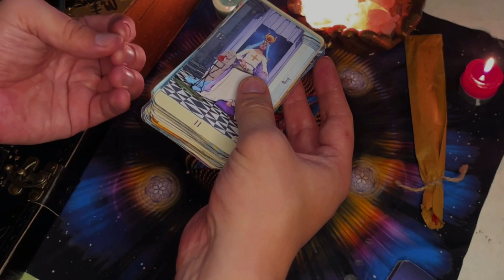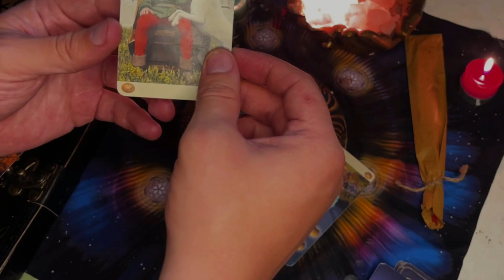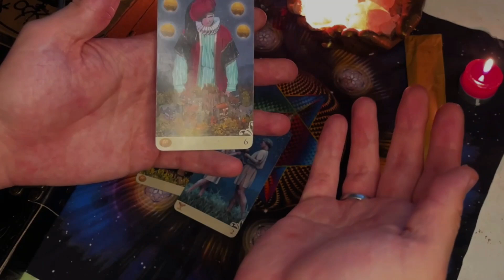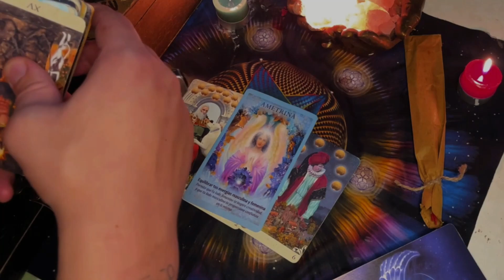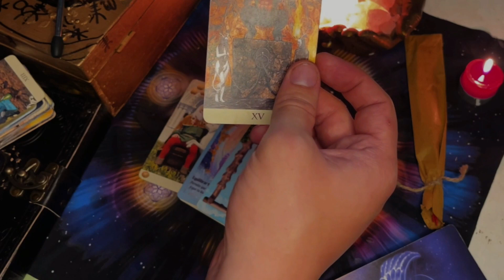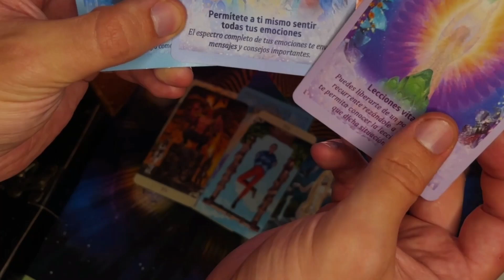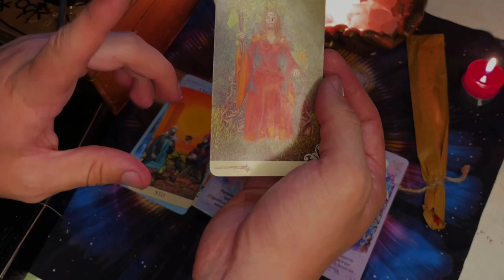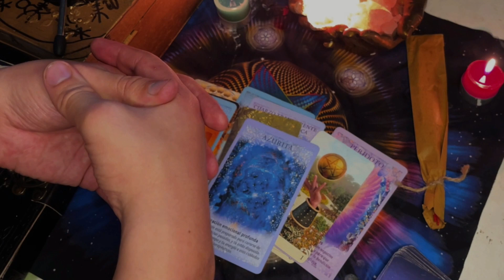SAGITARIO, ESTO TE DEJARÁ EN SHOCK! JAMÁS PENSASTE QUE LLEGARIA ESE GRAN DIA! NO HAY PALABRAS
10:00
REPRODUCIENDO
¡En 10 Minutos Este Cuarto Explotará!

MrBeast
40 M de vistas
No pensé que eso iba a pasar... Con T-Mobile no hay que no hay que hacer muchos procesos (ni formarte en las ventanillas). Los clientes obtienen el Estado Magenta desde el primer día, lo...

44:57
REPRODUCIENDO
CONOCI A ALFA

Fede Vigevani
12 M de vistas

DÍA DE EXPERIMENTOS 🧪
816 k vistas

CUAL FUE TU RESULTADO?
568 k vistas

ESTO SIEMPRE PASA EN EL FUTBOL
484 k vistas

No veo fallas en su lógica! 🤔😱😂😂🙏🏻
90 k vistas

A qué hora viste este vídeo?
768 k vistas

¿Es VERDAD el HACK VIRAL de la TAPA de NUTELLA?
1 M de vistas

7:04
REPRODUCIENDO
New England Revolution vs. Inter Miami CF | Full Match Highlights | April 27, 2024

1.1 M de vistas
📺 Watch every match with MLS Season Pass on Apple TV The 🐐 plays here. Join The Messi Insider for insider news, early access to Messi promotions and more

16:39
REPRODUCIENDO
ME GANÉ UN VIAJE A UN CRUCERO 🥹✈️🛳️

12:56
REPRODUCIENDO
No pasa un minuto sin una mentira (2)

Tri-line
357 k vistas
Y sí, habrá un tercer vídeo que se llamará "No pasa una hora..." Añado un número 2 para que haya menos confusiones. -Edición -Instagram

4:59
REPRODUCIENDO
Ke Personajes / Que Poco (En Vivo)

Ke Personajes
364 k vistas
Cover de "Que Poco" de Xochilt 🎶 Y como siempre, sin querer, una mas para el cuaderno... Voz: Emanuel Noir. Teclado: Joel Brem Percusión: Sebastián Boffelli. Güiro: Enzo Martínez.

16:02
REPRODUCIENDO
URIEL LOZANO / Zapada EN VIVO en UN POCO DE RUIDO !

Pinky SD
396 k vistas
EMITIDO EL 24/04/2024 ZAPADA MUSICAL junto a URIEL LOZANO Miranos tambien Escuchanos tambien en:...

2:13
REPRODUCIENDO
HELLUVA BOSS: SEASON TWO TRAILER (LVL UP 2024)

Vivziepop
2.3 M de vistas
IT'S HAPPENING! The REST of SEASON TWO will be out through the rest of THIS YEAR!! We have been working so hard to build up more episode and even bring you new things like shorts so theres...

3:30
REPRODUCIENDO
CORTE CACO REMIX 💈- NUKE, The La Planta, R Jota, Papichamp, Obie Wanshot & Pushi

NUKE
198 k vistas
CORTE CACO REMIX 💈- NUKE, The La Planta, R Jota, Papichamp, Obie Wanshot & Pushi Spotify: @NUKE : Instagram Tik Tok

31:00
REPRODUCIENDO
Trabajar en McDonald's 🍔

Dreamau
287 k vistas